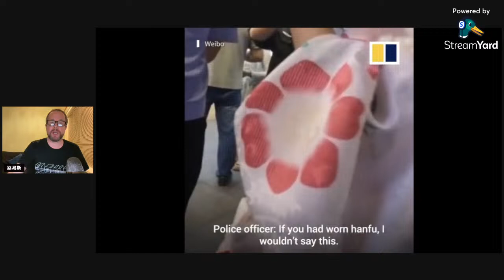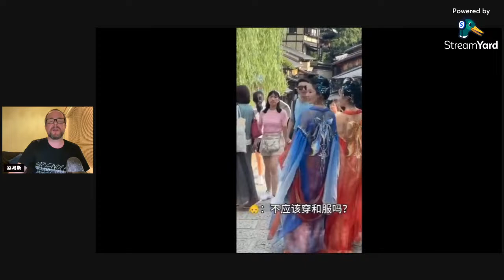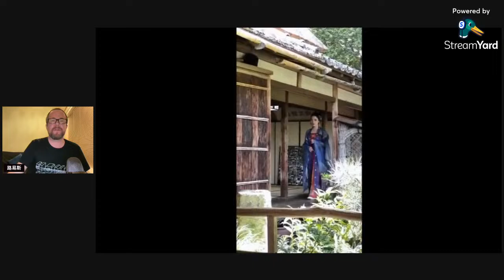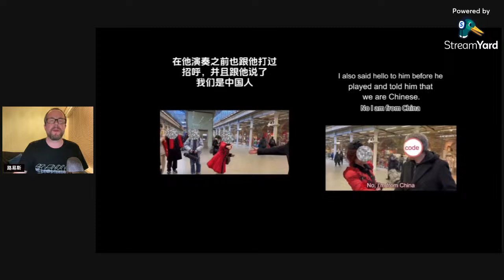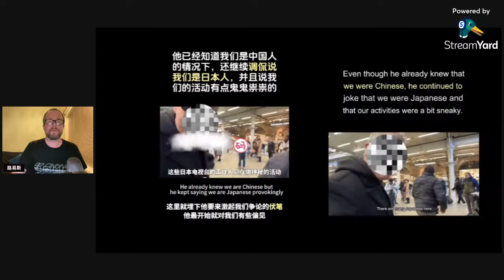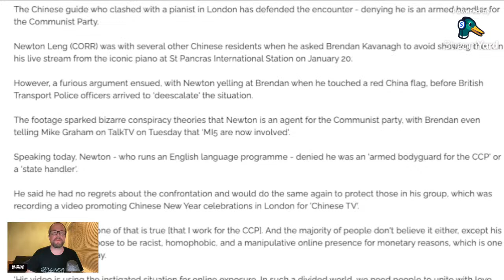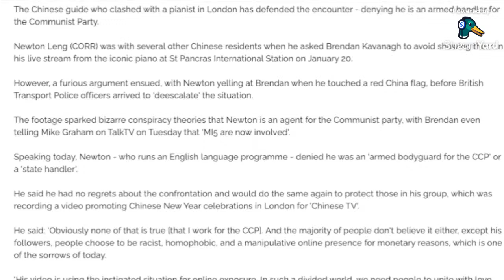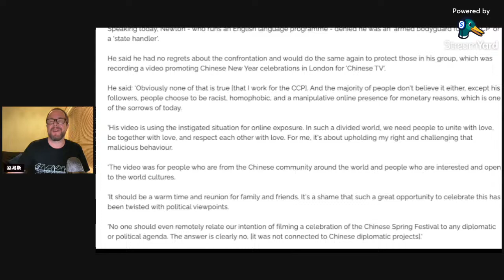Taxi Driver in China Refuses to Take Japanese Customers!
He's back and keen to clear his name. Here's the article I used in today's stream.